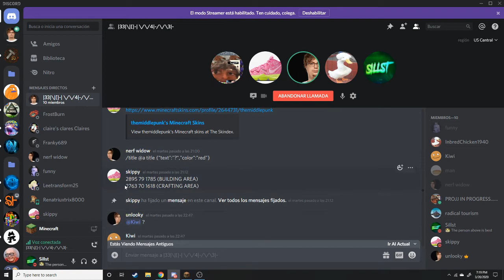The Gang - Minecraft (Season 2 episode 16)